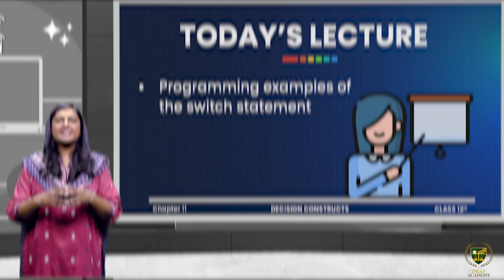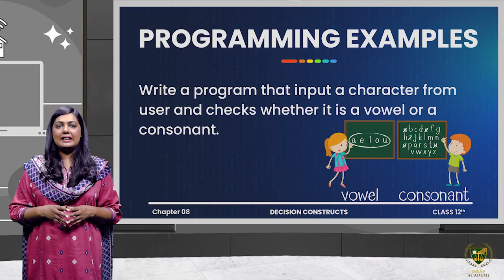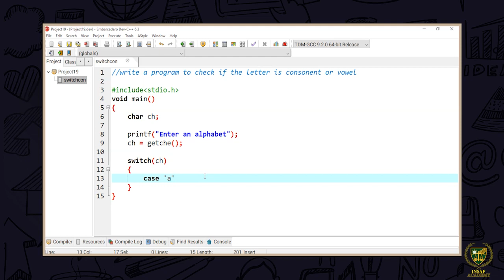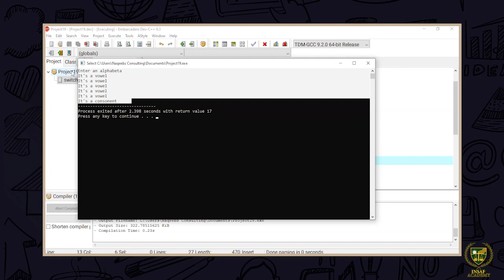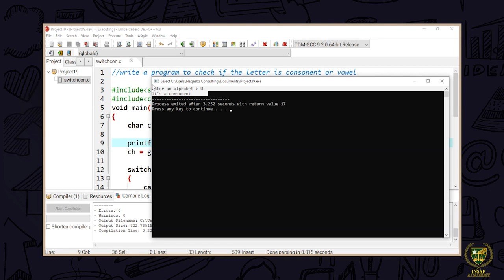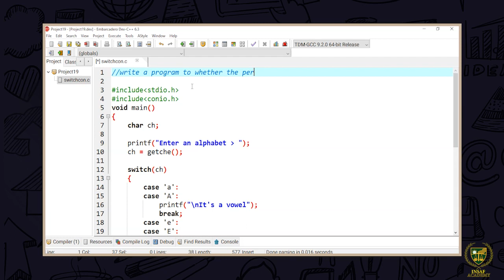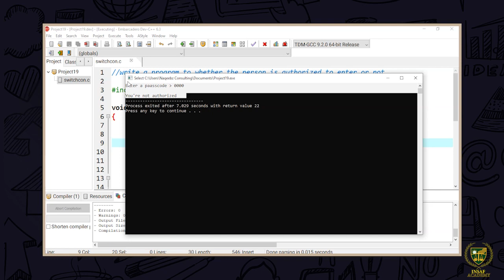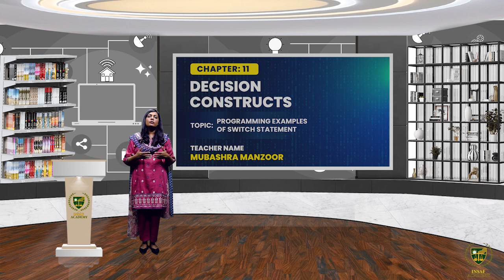12th Computer Sci Chapter 11 Lecture 12